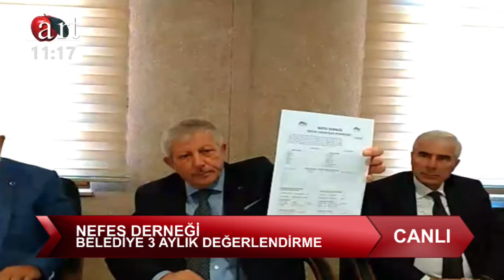Nefes Derneği-Belediye 3 aylık değerlendirme toplantısı